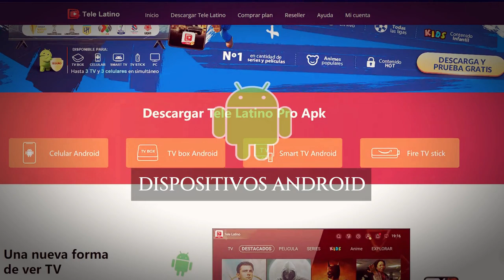Los Futbolistas MÁS VALIOSOS de las LIGAS de CENTROAMÉRICA (2023)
Por Tele Latino para móvil se puede ver más de 600 canales en 480p gratis, Si compras nuestro VIP por primera vez ,solo necesita pagar 1 dólar ,pueden usar tele latino para ver VOD (películas y series) y canales en 720p y 1080p tres mese.

 Para Tele Latino para TV tiene 7 días de prueba gratis para nuevos usuarios. Ahora, hay una actividad dentro de la aplicación: “Invitar amigos y ganar dinero”. Puede obtener más detalles dentro de la aplicación:
Abre Tele Latino(TV) -- Ve al Perfil
haz clic en “Invita y Gana” -- Introduce el código de invitación -- Conseguir
(Solo la última versión puede participar en el evento)
Por cada amigo que invites a Tele Latino para TV, recibirás 7 días gratis de VIP (hasta 364 días de VIP). Tu amigo invitado obtendrás 30 días de VIP
También puedes invitar a tus amigos para obtener dinero! Después de que tu amigo invitado compre VIP, recibirás un bonus en efectivo. El bonus se puede retirar o usar para comprar planes. ¡Entre más invitas, más ganas!
Tele Latino por cada cuenta de VIP puedes usar hasta en 3 dispositivos a la vez por 1.97 USD cada uno.

INDICE
00:00 Inicio
00:05 Patrocinador
00:36 Portada
00:41 Top 7
01:33 Top 6
02:25 Top 5
03:18 Top 4
04:12 Top 3
05:05 Top 2
05:59 Top 1